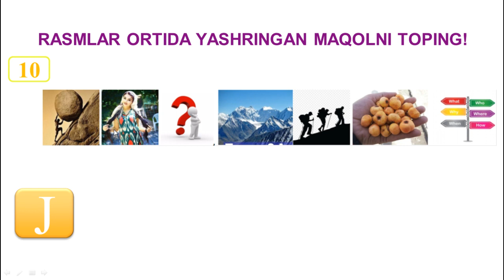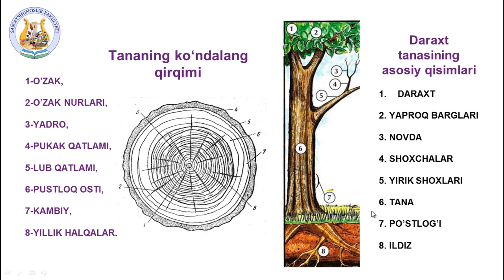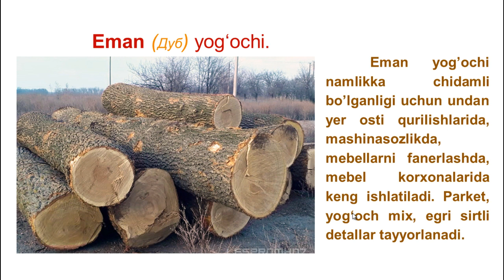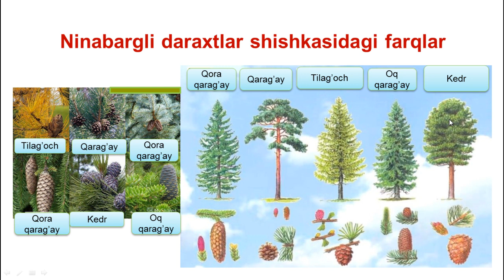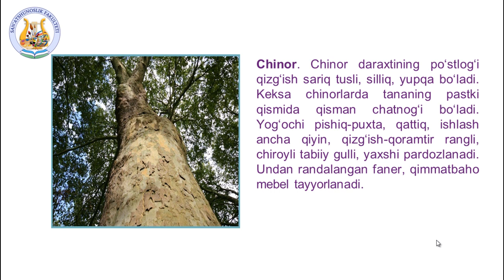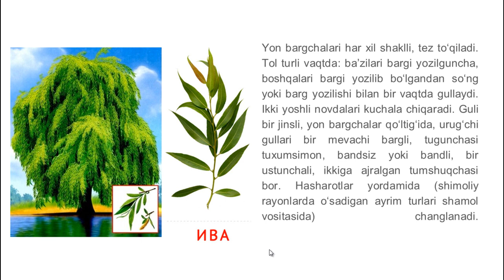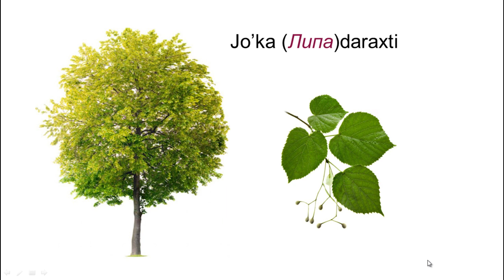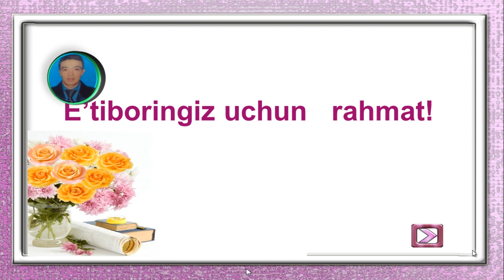YOG'OCHLAR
Texnologiya ta`limi praktikumi